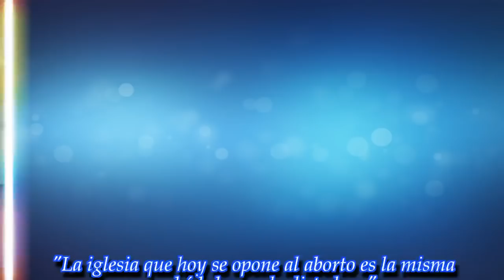"Pido disculpas a Calu y lo digo públicamente, fue mi error opinar apoyando a Darthes "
Es una de las mujeres más deseadas de Argentina, triunfa en cine, televisión y teatro y no tiene miedo de mostrar su 'error'